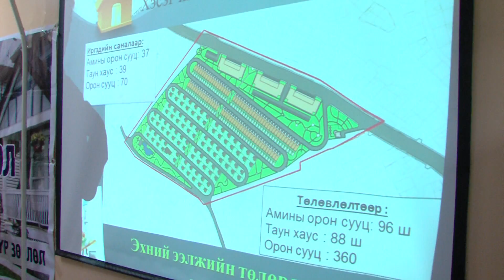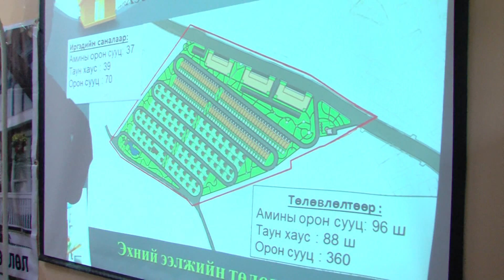З Энхболд Иргэд эрхээ ч эдэлж, мөн хариуцлага эрсдэлээ ч өөрсдөө хүлээх сонголтыг өгөх ёстой